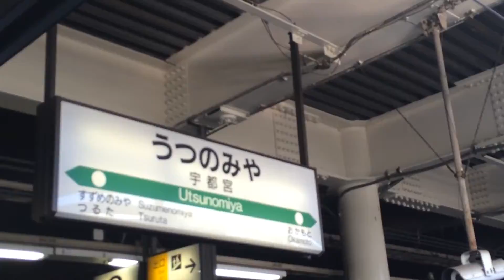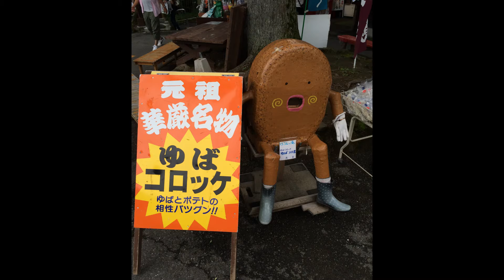男厄除け 日光・男体山の旅 NIKKO Mountaineering World Heritage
前厄なので厄除け登山に行ってきました。